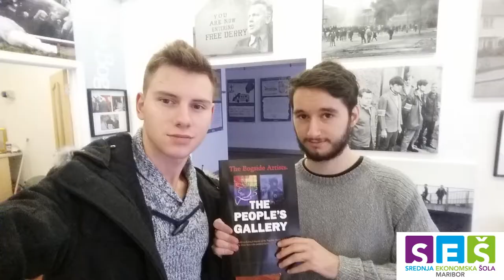Praksa v tujini 2015 16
Dijaki SEŠ Maribor na praksi tujini